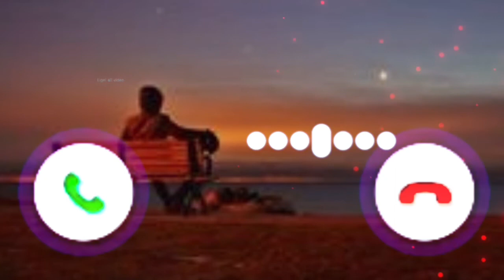Mising status video 💞💛 Asinang oname nom WhatsApp status💌💌💗 video Ligel all video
Mising video
 mising prank video
mising status video
mising WhatsApp status
Ligel all video
mising prank video
mising status video
 mising status video
mising prank video
 mising video
 Ligel all video
 mising status video
 Mising janh pegu jack doley Mr
 mising video
 mising status video
mising prank video
 mising song
 mising prank video
Ligel all video
 mising video
 mising prank video
mising video
mising prank video
 mising status video
mising prank video
mising video
Mising new video
New mising WhatsApp status video
New mising
Ligel all video